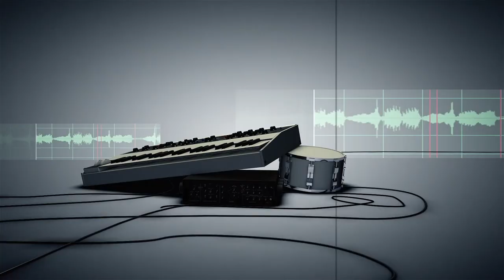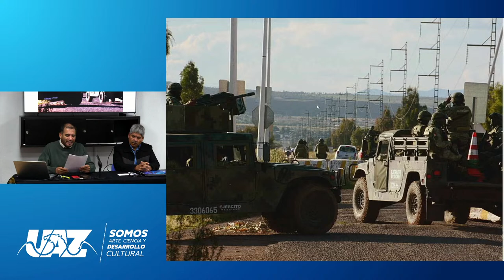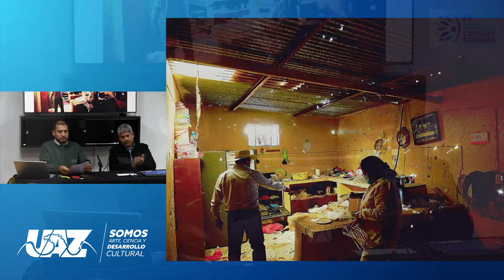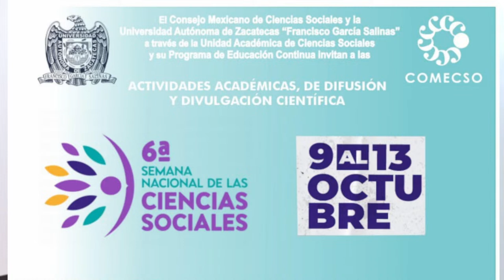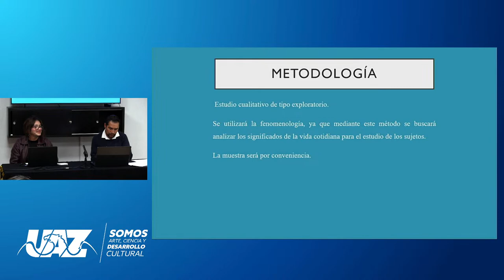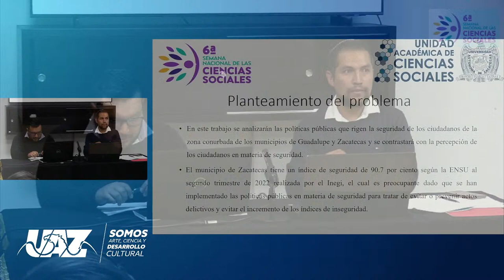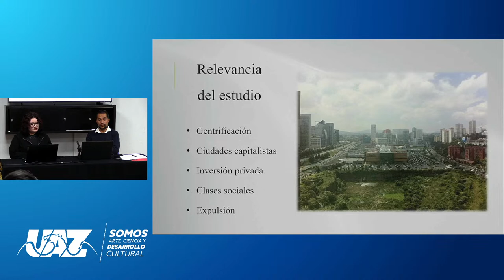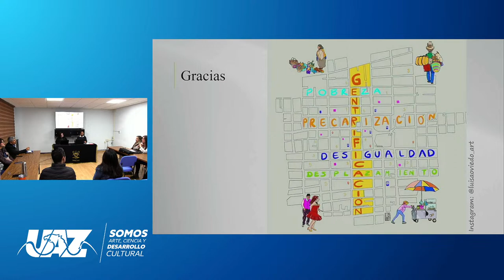6ta. Semana Nacional de las Ciencias Sociales 10 de octubre del 2023 sesión 1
6ta. Semana Nacional de las Ciencias Sociales 10 de octubre del 2023 sesión 1